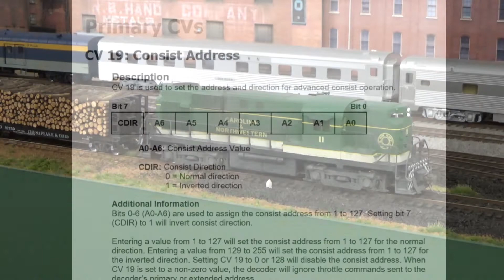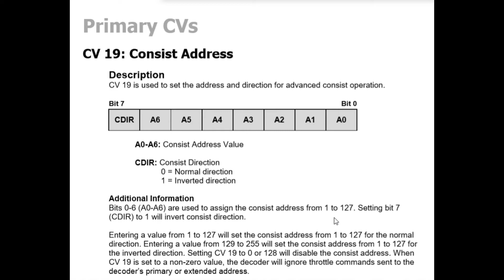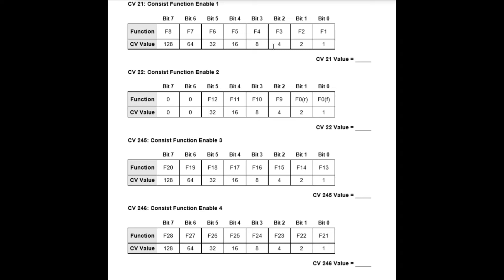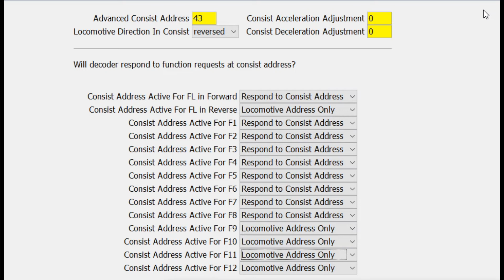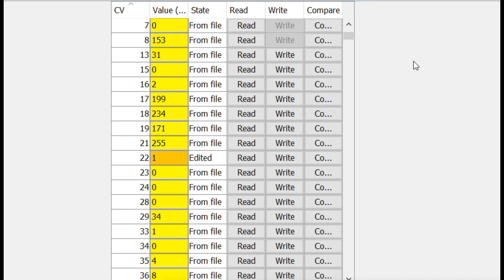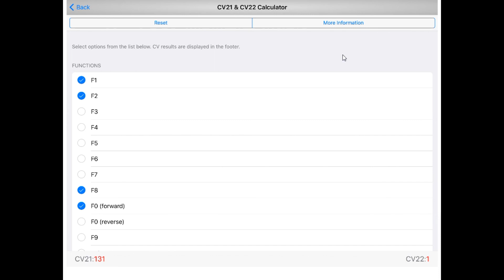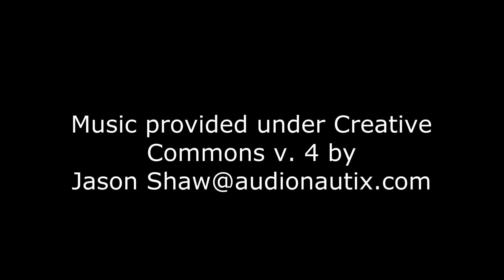55. DCC 101, Consisting with DCC pt3, Advanced consists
DCC Advanced Consisting offers us the ability to control most if not all of the  functions avaialbe in DCC decoders. And to get the most enjoyment from your expensive sound decoders it is worth the extra time required to set up advanced consists. In this video I'll show you what goes into advanced consist CVs and how to create them manually and with DecoderPro. I'll also show you a couple tools that will make the manual process a lot easier.